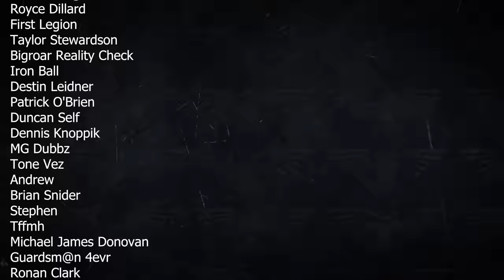The Emperor's Will by David Charters Warhammer 40k Audio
Old old Story from deep in the archives with some nice Space Marine and Assassin action.

Bitcoin: bc1q3dunc0vr5mzx8deagp26klfpfzt2sraqzycja9
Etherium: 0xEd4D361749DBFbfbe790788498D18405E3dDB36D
Cardano: addr1qyed3yz5z5h3rlkntvy63q6xylz7sj6jz4jfy36d8zvys9ejmzg9g9f0z8ldxkcf4zp5vf79ap94y9tyjfr56wycfqtsn57yd5
Polkadot: 14dz26CHd5JKU8tL5WK69GCUVs4nrJCcre4nuJh7fSef25bQ
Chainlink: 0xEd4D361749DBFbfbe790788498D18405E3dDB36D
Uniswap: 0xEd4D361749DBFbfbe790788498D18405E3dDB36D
Litecoin: LSmMctvV4gsSe2HwtG3gcEs9vn1rBhEdiQ
Tezos: tz1ZXNYgmY3ZzmYJotv6K7cJfj78eCAwAnRh
Doge: D8MYT1GcgA2U5hziGmNUGZci3d5HNXA9c1